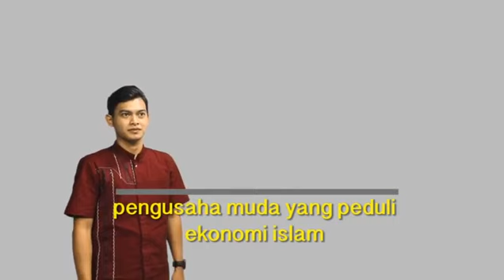Finalis Pemeran Film Ketika Mas Gagah Pergi (Part 1)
Video profil para finalis pemeran film Ketika Mas Gagah Pergi (KMGP) tahap 1. Insya Allah segera kami rilis video profil para finalis film KMGP  lain, tahap 2.

Nah siapa pilihanmu di tahap 1 ini?
Finalis Tahap 2 juga seru! Nantikan terus ya :)